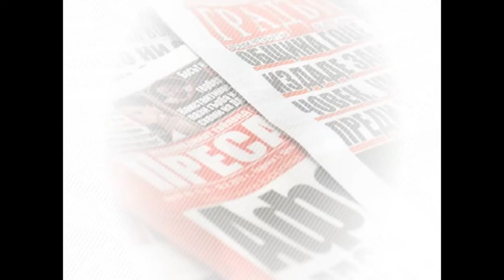Десетки хиляди от Югозапада тръгват пеш към София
Десетки жители на Благоевград, Дупница, Сандански и Петрич тръгват пеш по Е-79 към София, ако поставените искания не бъдат изпълнени.